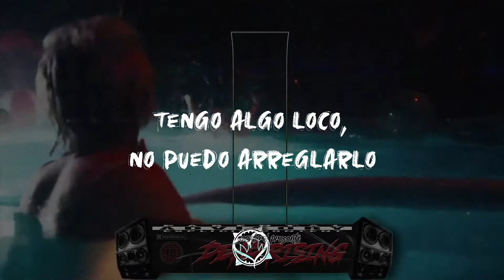Scarlxrd - Anti Prxgress (Sub. Español)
scarlxrd - ANTI PRXGRESS.